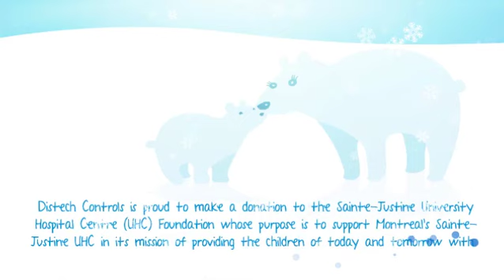A Special Holiday Message from Distech Controls